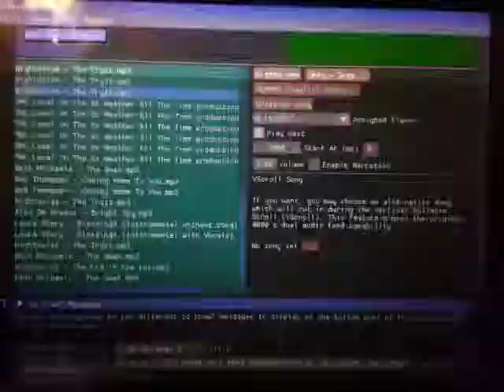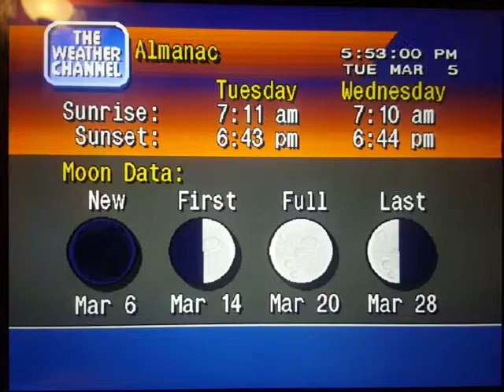WeatherStar 4000 Simulator Mar. 5, 2019(20)